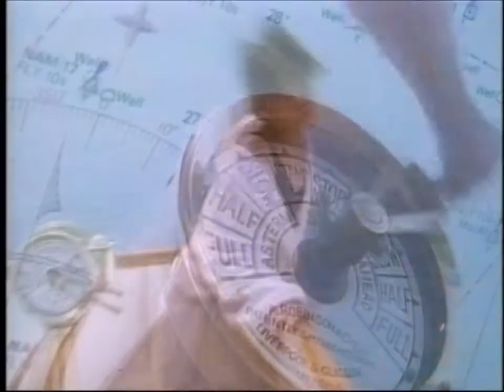Swing Out Sister Where In The World